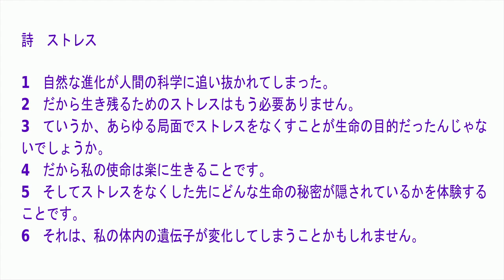フルート即興：詩 ストレス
詩　ストレス

1　自然な進化が人間の科学に追い抜かれてしまった。
2　だから生き残るためのストレスはもう必要ありません。
3　ていうか、あらゆる局面でストレスをなくすことが生命の目的だったんじゃないでしょうか。
4　だから私の使命は楽に生きることです。
5　そしてストレスをなくした先にどんな生命の秘密が隠されているかを体験することです。
6　それは、私の体内の遺伝子が変化してしまうことかもしれません。

Poem: Stress

1. Natural evolution has been surpassed by human science.
2. Thus, stress to survive is no longer necessary.
3. In fact, could eliminating stress in every aspect be life's purpose?
4. Therefore, my mission is to live easily.
5. To experience the secrets of life hidden beyond the absence of stress.
6. It might be the transformation of my genetic makeup within.